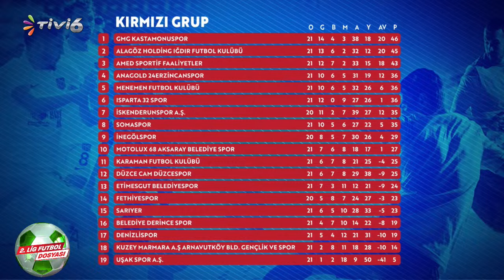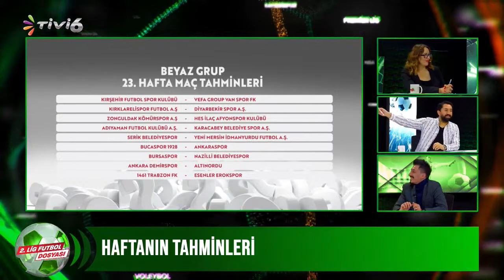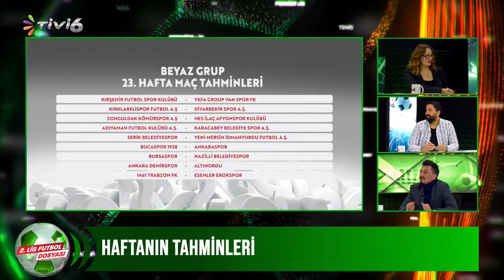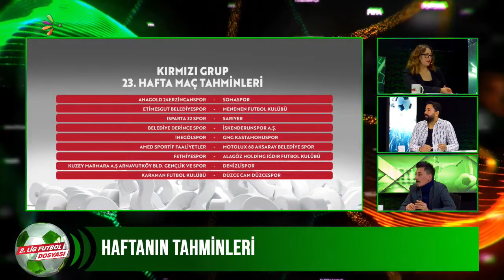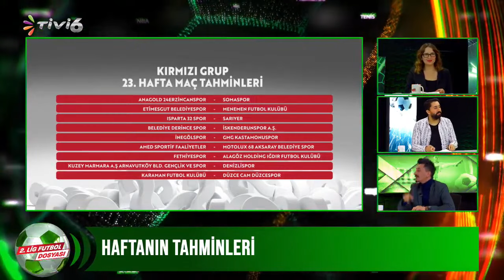2 Lig Futbol Dosyası | 30.01.2024 | S2 - B22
2. Lig Futbol Dosyası
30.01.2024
Sezon 1 Bölüm 22
2. Lig heyecanında sezonun ilk yarısı bitti. Bu hafta kırmızı grupta ilk yarı değerlendirmesi ile sizlerleyiz.

TFF 2. Lig 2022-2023 sezonu "2. Lig Futbol Dosyası Programı"

Nurgül ÇETAK sunumu Kaleci Antrenörü Erhan Kuşkapan ve Gökalp METİN yorumları ile 2. Lig Futbol Dosyası her hafta Çarşamba 22:00 - 24:00 saatleri arası sizlerle.